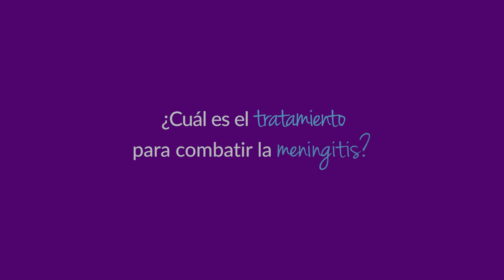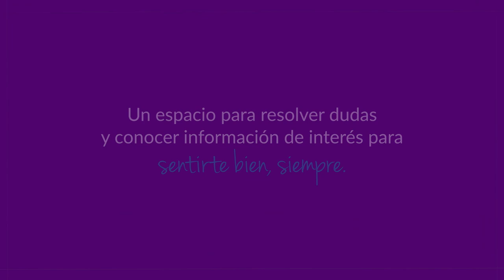¿Qué es la meningitis?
Hoy se conmemora el día mundial de  meningitis, que es la inflamación de las membranas que recubren el cerebro, y puede ocurrir por causas infecciosas y no infecciosas. El Dr. Hernán Bayona, Neurólogo de la Fundación Santa Fe de Bogotá nos explica cuáles son sus principales síntomas y cuando debemos acudir a un especialista.